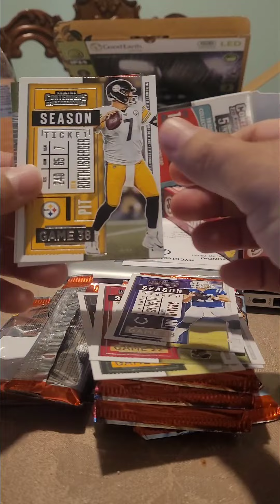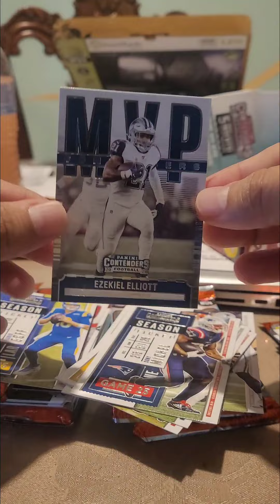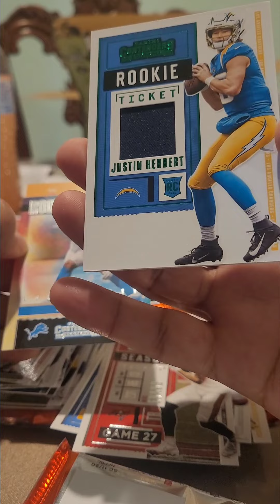Panini Contenders 2020 5-pack Blaster Box Break *Burrow and Herbert HITS!!!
Cover Song by:
...And the Hero Prevails